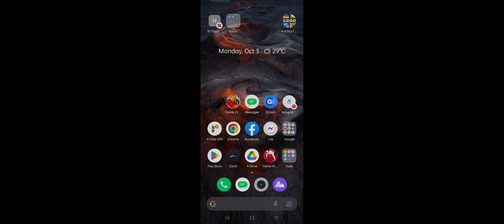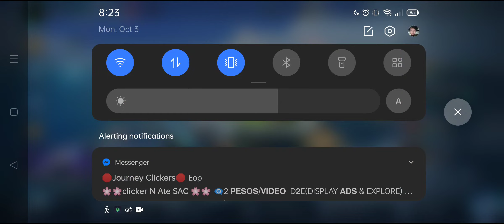Oct 3 Bigat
Hassle ng October 3 hahaha medyo metallic Ang heaviness ng mga nakakasama nyahaha.

Alright Babush...